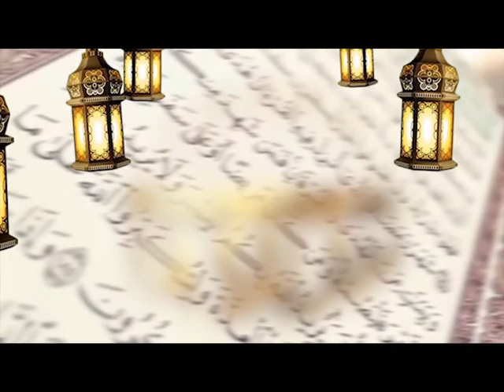Récital du Saint Coran Festival Koungheul YA SALAM Edition 2022